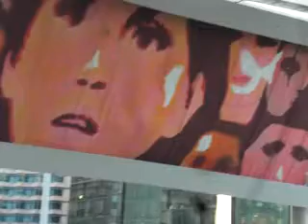The C-ME Ministries presents your CreatureFeaturePreacher representing your Ghetto GODspel as originally Given prior to the whitewash of the leiutenant hood effect. Remember StEtienne's Anthem To Nun testified as token sample, greeting you to shew forth with praise At The Name of JESUS the Christ an imitation, your humble actor:
etienne bustaire-buster

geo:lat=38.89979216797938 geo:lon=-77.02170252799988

aka
Category: Music you can use with Ghetto GODspel